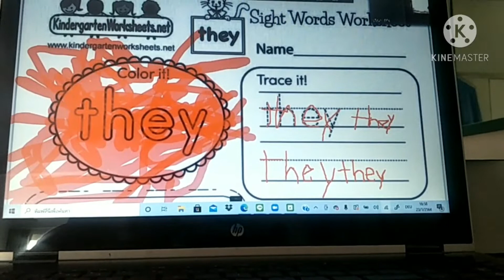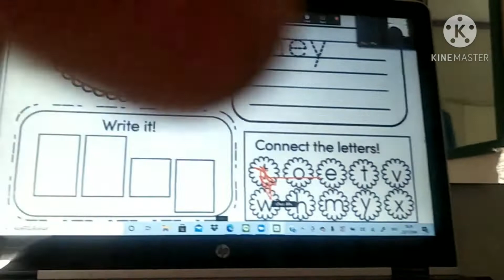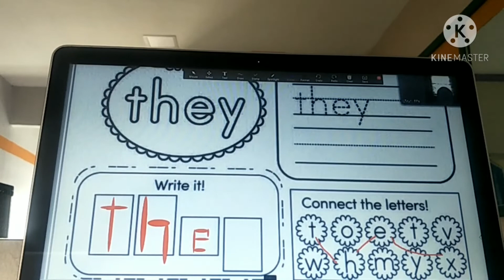สนทนาอังกฤษ 26 english conversation (4,9 ขวบ)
23 มกราคม ค.ศ. 2021